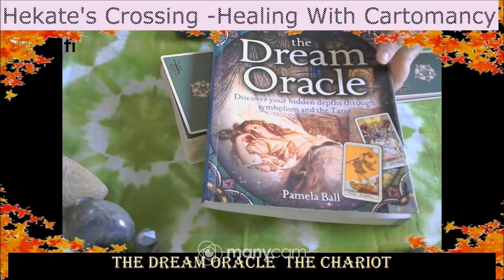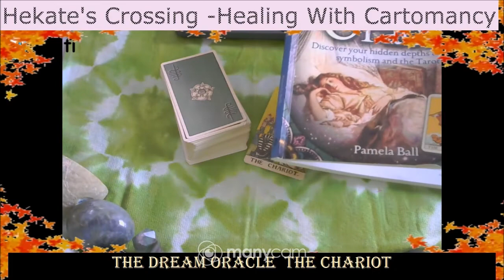The Dream Oracle - The Chariot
Continuing looking the symbols in each of the Major Arcana by diving deep into The Dream Oracle (book )